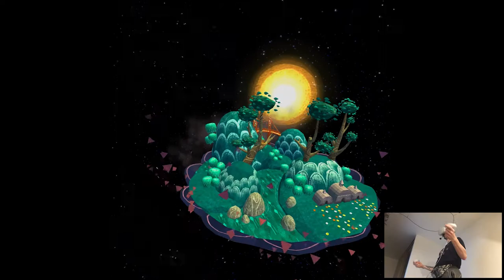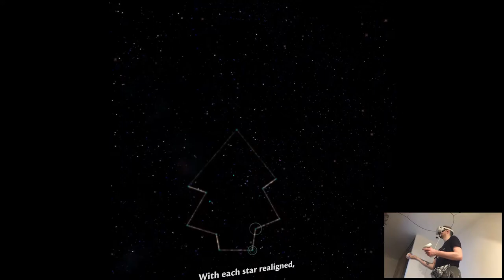OVERVIEW - Luna | Part X Gameplay | Oculus Quest 2 VR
Hi

And we're done! Two vids this Thursday, still took some time to edit especially The Climb 2 one but eh, it is what it is. I wish I'd get early access so I could have a headstart in making the videos not from like the views persective cuz I could care less, I just have to go to sleep asap since I'm working very early the next day and that's always very taxing on me so, we'll see hopefully it's gonna change one day. Anyways I'll see y'all tomorrow!

0:00 - Intro
1:47 - Gameplay
10:13 - Thoughts

Short PC specs:

i9-9900KS
RTX 2080ti
32GB RAM 3200MHz
2TB SAMSUNG 970 EVO PLUS M.2